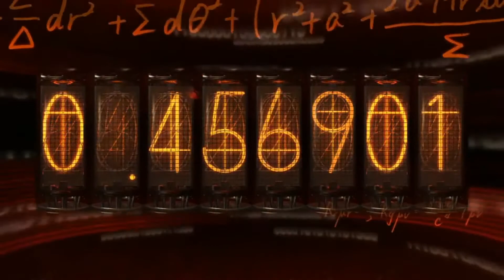Let's Play Steins;Gate Part 14: Who Stole My Retro PC?!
The Title and thumbnail are unrelated. Probably.